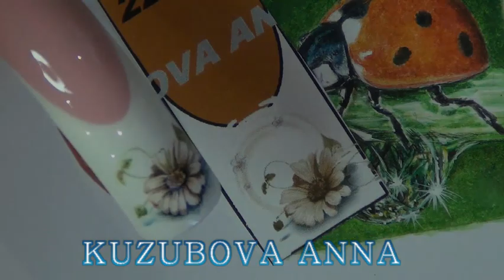/Реалистичный цветок на ногтях/рисуем реализм/Дизайн ногтей/Nail art painting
/Реалистичный цветок на ногтях/рисуем реализм/Дизайн ногтей/цветок на ногтях/рисуем цветок/Nail art painting

Художественная роспись ногтей.
 (видео с онлайн-курса по художественной росписи)

Дорогие мастера!! провожу онлайн - курс по художественной росписи.пишите в личку на мою страничку
 Всех запишу и отвечу на все вопросы!

Очень важно,чтоб была хорошая веб-камера для скайпа переносная,хорошая скорость интернета и терпение, так как занятия с 10 утра до 18 часов вечера -  два дня,групп я не набираю,а занимаюсь индивидуально ,для каждого человека подбираю свою художественную  программу по сложности,все вопросы пишите пожалуйста в личку на моих страничках!на курсе "Художественная роспись (база)" много интересного,ваши пожелания тоже учитываются)
ГРУППА: